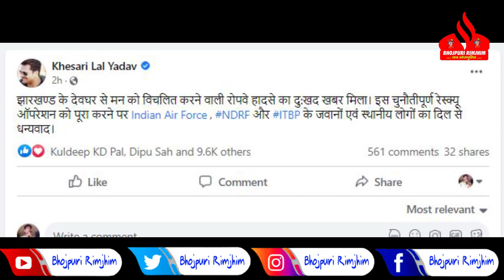झारखण्ड में रोपवे मामले पर ये क्या बोल दिए Khesari Lal Yadav - जानकर हैरान हो जाएंगे ! आपन जाने क्या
झारखण्ड में रोपवे मामले पर ये क्या बोल दिए Khesari Lal Yadav - जानकर हैरान हो जाएंगे ! आपन जाने क्या लिखा